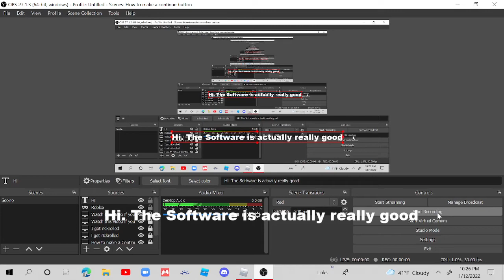Testing (watch if you want to)